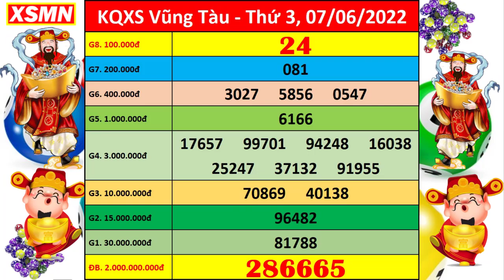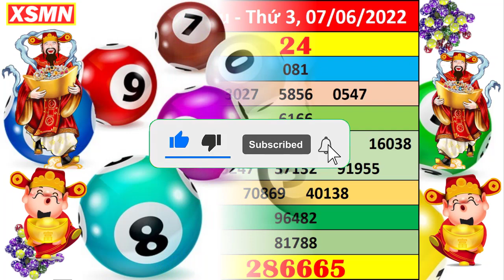Xổ số Vũng Tàu ngày 7 tháng 6 | XSVT 7/6 - KQXSVT - SXVT | Xổ số kiến thiết Vũng Tàu hôm nay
Thứ 2: TP. HCM (xshcm), Đồng Tháp (xsdt), Cà Mau (xscm)
Thứ 3: Bến Tre (xsbt), Vũng Tàu (xsvt), Bạc Liêu (xsbl)
Thứ 4: Đồng Nai (xsdn), Cần Thơ (xsct), Sóc Trăng (xsst)
Thứ 5: Tây Ninh (xstn), An Giang (xsag), Bình Thuận (xsbth)
Thứ 6: Vĩnh Long (xsvl), Bình Dương (xsbd), Trà Vinh (xstv)